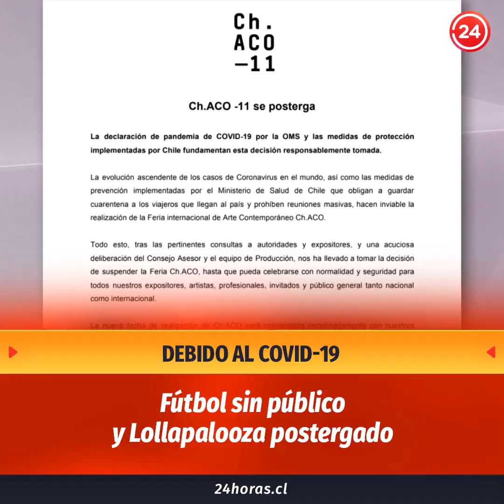Fútbol sin público y Lollapalooza postergados | 24 Horas TVN Chile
¿Los conoce? Guns and Roses es uno de los principales grupos en el cartel de Lollapalooza y venían en dos semanas más a celebrar los 10 años de uno de los festivales más importantes del país, pero el coronavirus dijo otra cosa. El gobierno en conjunto con la productora decidieron suspender Lollapalooza, y no sólo eso. El fútbol se jugará sin público durante todo el próximo mes, y todos los eventos que convoquen a más de 5 mil personas están en duda. Son las primeras médidas más drásticas, para evitar la propagación del virus que ya tiene 33 personas contagiadas en nuestro país.